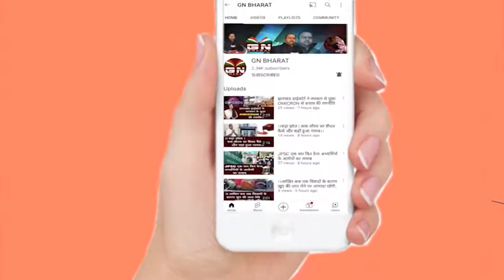मुख्यमंत्री Hemant Soren ने हिंदी दिवस पर कही यह बात, सुनिए क्या कुछ कहा...